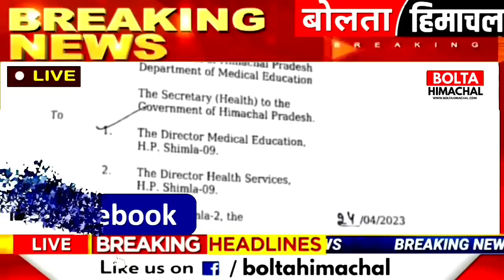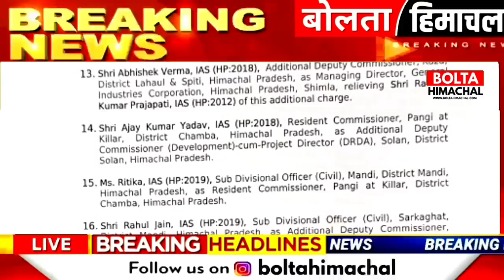🔴 Himachal News : 25 अप्रैल 2023 boltahimachal Outsource news, Himachal ki Khabre | Shimla Kangra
Himachal Pradesh News Today | HP NEWS, OPS, CM SUKHU, JAIRAM THAKUR, HP CABINET